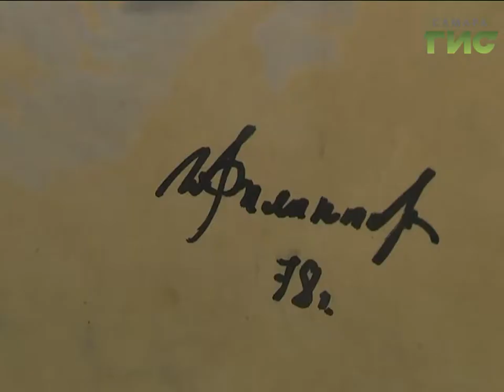"Шедевры живописи-любимой Самаре". В память о художнике Юрии Филиппове открылась выставка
Шедевры живописи - любимой Самаре. На банерах города вместо  рекламы могут появиться картины заслуженного деятеля искусств России и одного из самых известных художников губернии Юрия Филиппова. В этом году ему исполнилось бы 90 лет. В память о живописце в самарском художественном музее открылась выставка его работ.